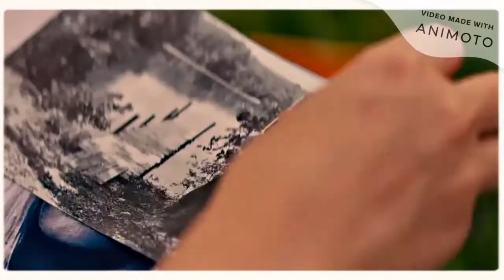Tessa & Hardin II So Good